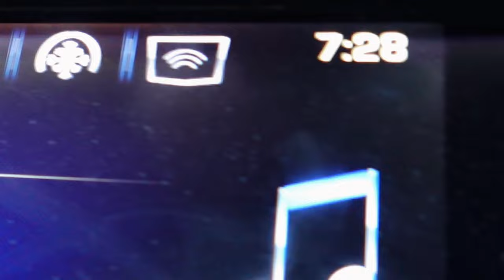Time For A Bath | Boxer Dogs